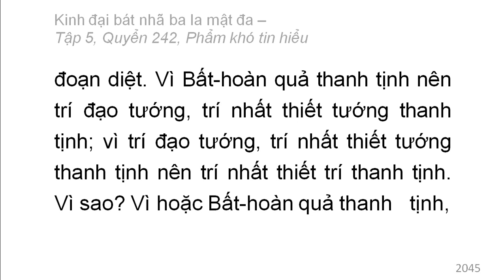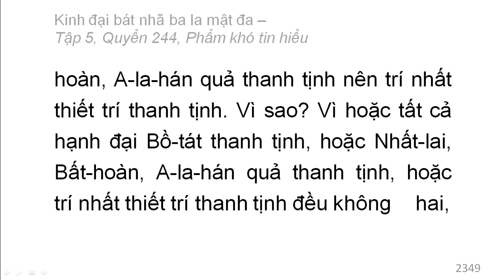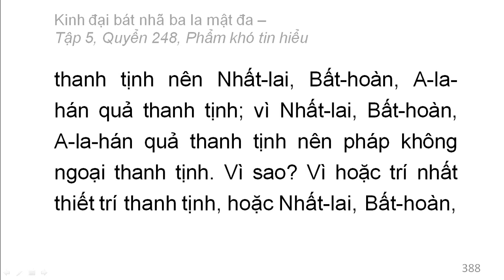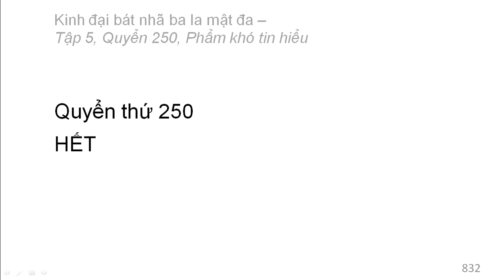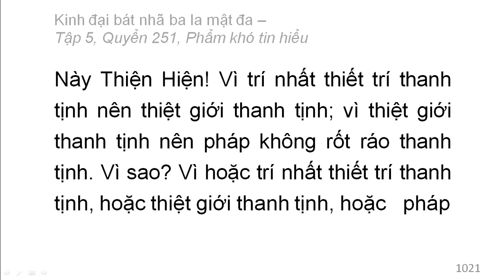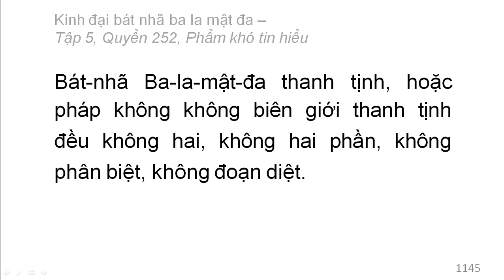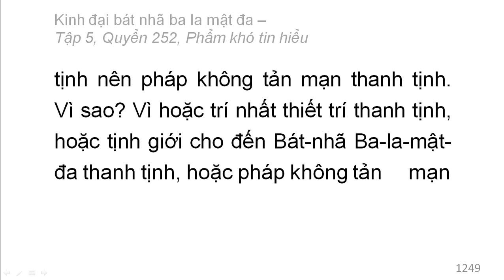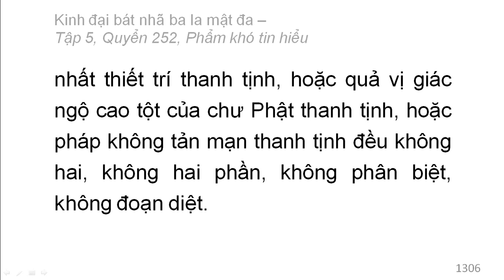Kinh Đại Bát Nhã Ba La Mật Đa: Từ Q235 đến Q252 (video dài) (đọc lần 2)